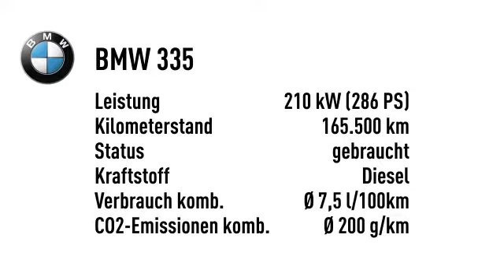BMW 335 Baureihe 3 Coupe 335d*FACELIFT*NAVI*XENON*LEDER*